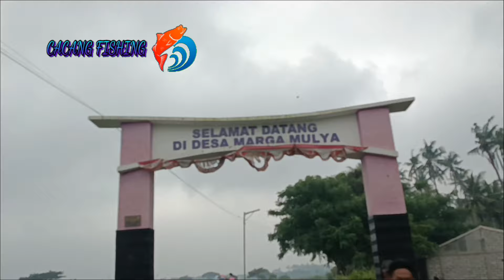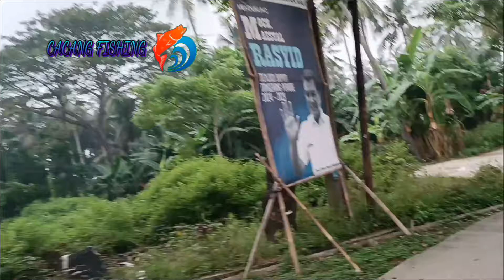RUTE SPOT MANCING EMPANG MPOK YANTI..!! Marga Mulya Mauk#cacangfishing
Jumpa lagi sahabatku dengan saya cacang fishing semoga semuanya sehat selalu dan lancar rezekinya 🤲🤲🤲🙏

Di video kali ini sahabat betul saya cacang fishing melakukan kegiatan mancing lagi dan sekaligus vlog rute spot mancing empang mpok YANTI marga Mulya Mauk tengerang dan alhamdulillah sahabat saya tiba di spot empang mpok YANTI langsung di sambut turun hujan

bagaimana keseruannya mancing di spot terbarunya silahkan tonton video ini sampai selesai, dan mohon dukungannya dengan cara Like, komentar, sheer, subscribe, dan aktifkan notifikasi lonceng nya agar cacang fishing mudah berkunjung kembali dan memberikan supot yang full

ALAT PANCING
~joran Tegek kolong merk ocid Elhany 450cm
~joran Tegek suogoyilang 360cm
~rangkaian mata pancing single
~mata pancing merk Daimaru size 05
~umpanjitu lumut halus
~Camera jadul Redmi 11pro